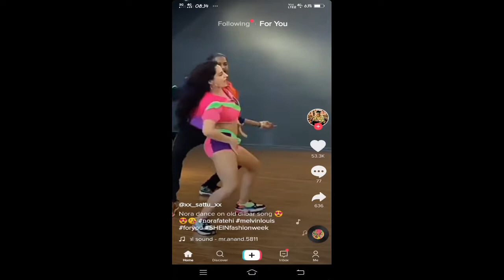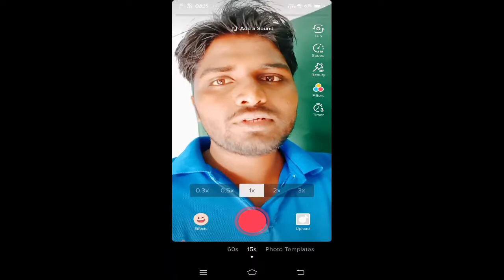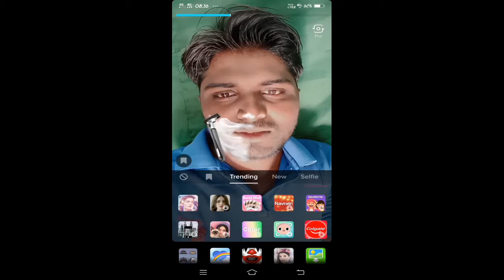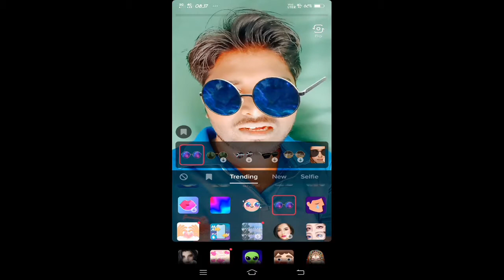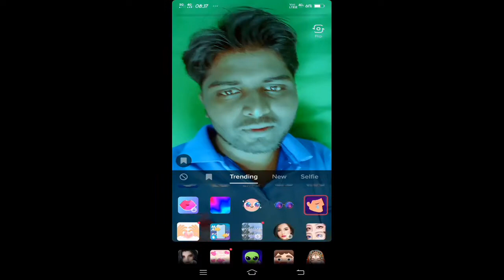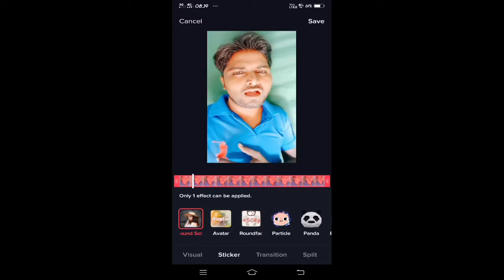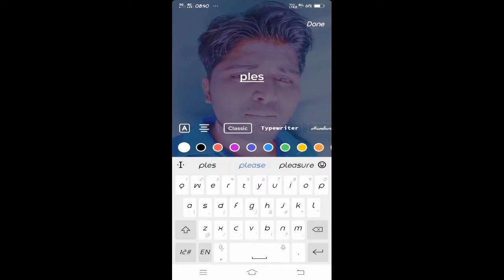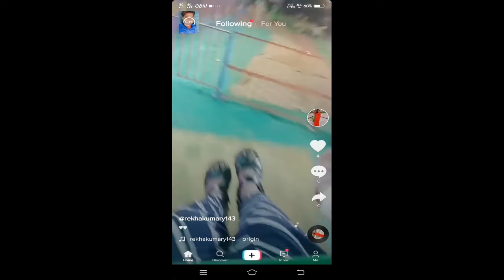TikTok Video Kaise Banaye || TikTok Par Video Kaise Banate Hain